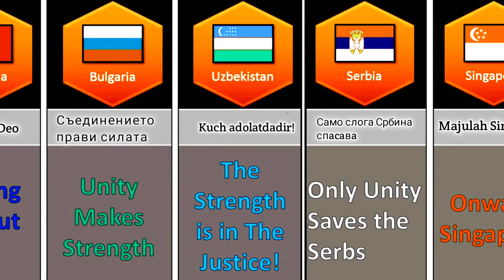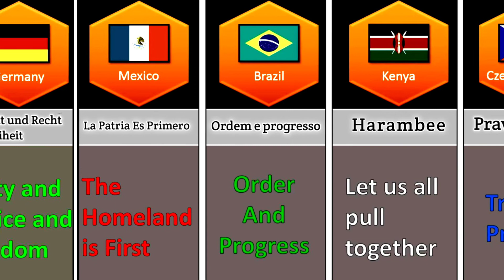National mottos from different countries || Qazi data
National Mottos From Different Countries

Quries..
1.national motto,
2.national mottos of the world,
3.national mottos,
3.country mottos,
4.national mottos from around the world,
5.motto of united states,

keywords...
national motto,
national mottos,
country mottos,
national mottos of the world,
every country motto,
motto of india,
country slogans,
national mottos from around the world,
motto of united states,motto of united kingdom,
mottos of countries,
motto of indonesia,
motto of malaysia,
motto of pakistan,
motto of canada,
motto of australia,
country motto, I'll
state mottos,
country sayings,
country flags,
travel videos,
travel guide,
motto if philippines,
military mottos,
special forces,
mottos of most elite special forces,
mottos around the world